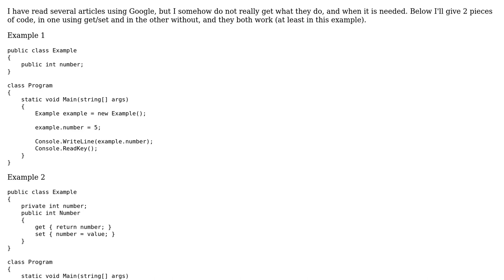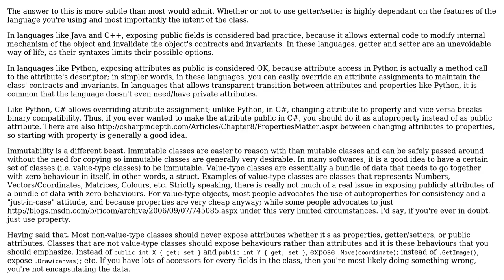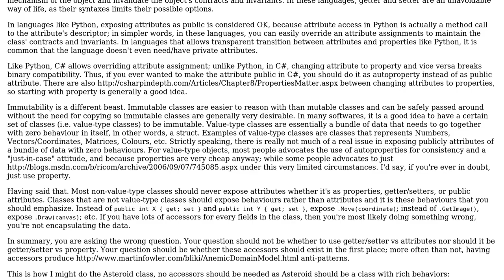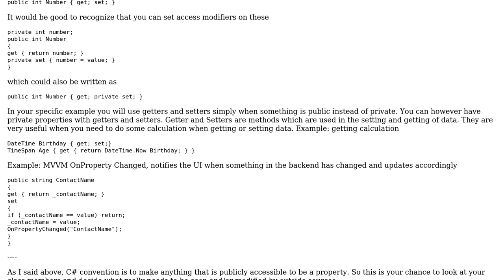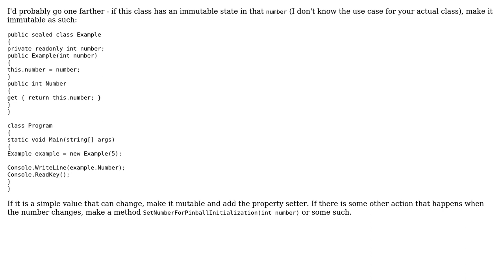How to know when I need to use get/set and when not? (4 Solutions!!)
How to know when I need to use get/set and when not?

With thanks & praise to God, and with thanks to the many people who have made this project possible! | Content (except music & images) licensed under CC BY-SA | Music | Images & others | With thanks to user Magus user Lie Ryan user Jesse C. Slicer user Jamal user BenVlodgi user anthonytimmers and the Stack Exchange Network Trademarks are property of their respective owners. You are responsible for your own actions.